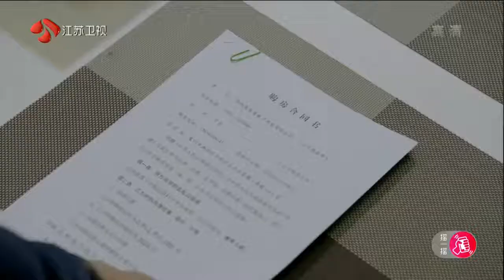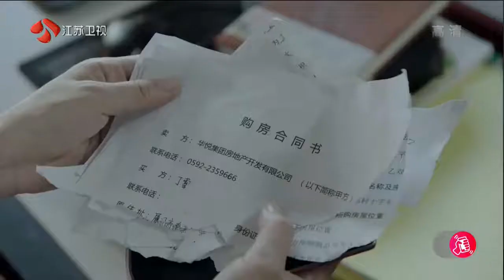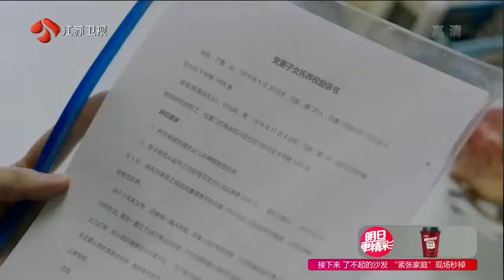Cinta Kami 02（Jin Dong、Pan Hong、Tong Lei）| JiajiaTV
Drama ini bercerita tentang sebuah keluarga dengan tiga generasi. Pensiunan Nenek Qi menghabiskan sebagian besar waktunya untuk menyayangi cucunya Ting Ting. Namun, perubahan drastis dalam hidup mereka akan terjadi ketika putri dan menantunya mengumumkan perceraian mereka dan terlebih lagi, Ting Ting kehilangan pendengarannya karena kecelakaan.